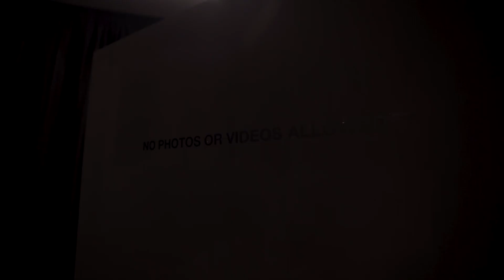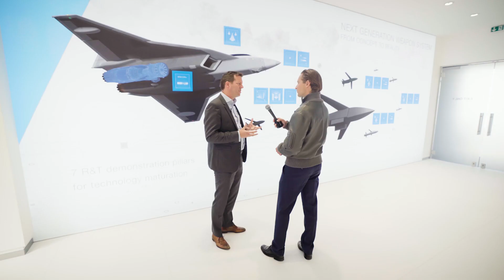Live from ILA 2022 with Florian Taitsch interview to Bruno Fichefeux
Live from ILA 2022 with Florian Taitsch interview to Bruno Fichefeux, Head of the Future Combat Air System (FCAS) programme